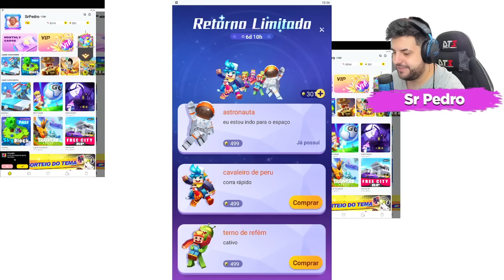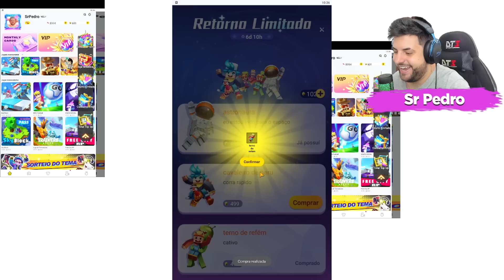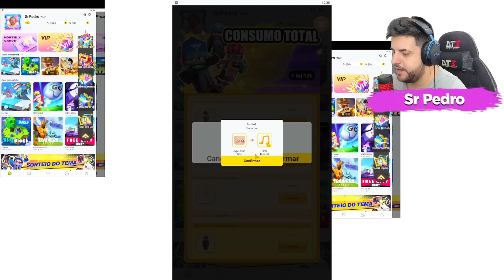COMPREI AS SKINS MAIS ENGRAÇADAS !! (BLOCKMAN GO BED WARS)